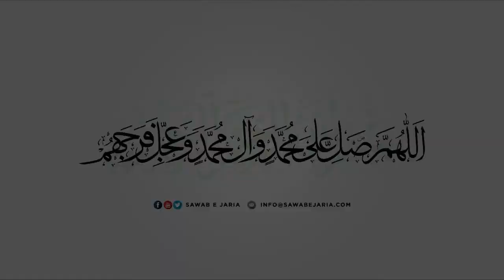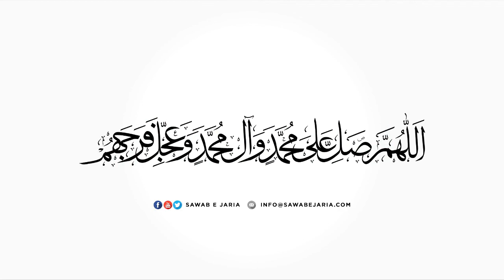Azmat e Ahlebait as. | Maulana Hashim Abbas Zaidi | 22nd March 2019 | [SAWABEJARIA]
Azmat e Ahlebait as.
Maulana Hashim Abbas Zaidi
22nd March 2019
[SAWABEJARIA]